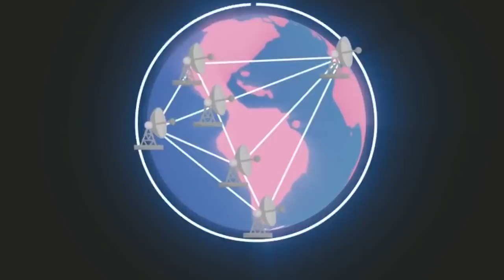블랙홀에 빨려 들어간다면 어떻게 될까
만약 운 나쁘게도 우주 비행사가 블랙홀에 빨려 들어간다면 어떻게 될까요?
그도 아니면 역시 살아날 기회가 있을까요?